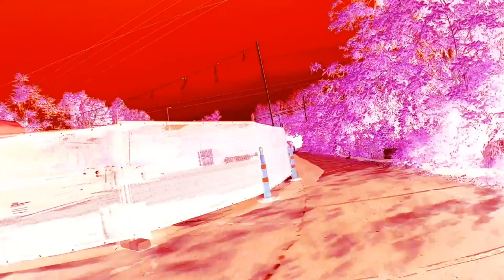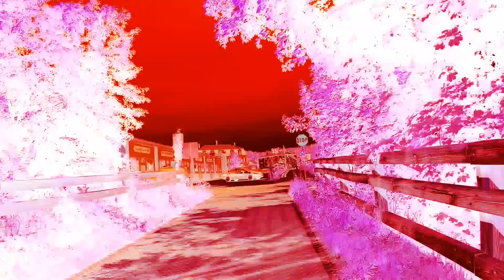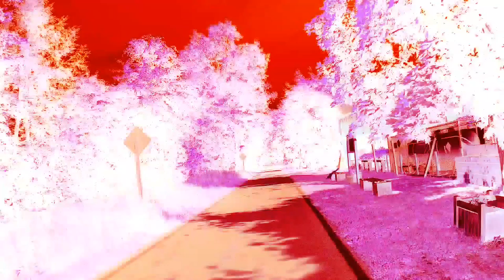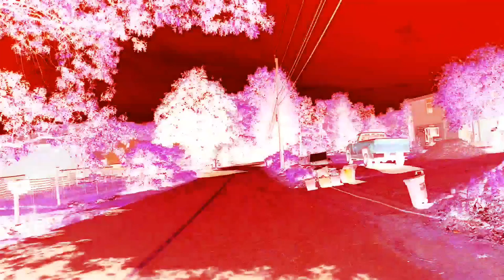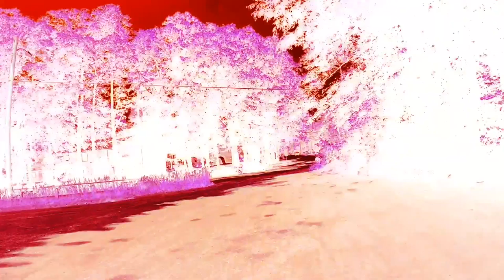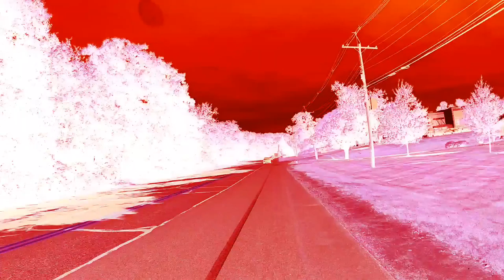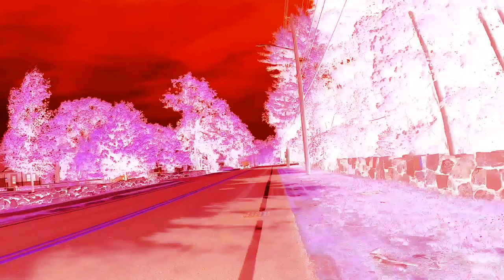Four Trails Remix June 2022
Bruce Freeman to 225, quick left and a right.
West Street to Pope to Strawberry Hill, left on Barrett's Mill, right on Lowell.
Reformatory Branch is on Lowell Rd across from Keyes Rd
Reformatory Branch (all), right on Rail Rd Ave a couple of hundred yards to Minuteman Trail.
Minuteman to Hartwell. Right on Hartwell, left on Wood. Battle Road trailhead is just after Old Mass Ave and shortly before Mass Ave.
Battle Road (all including cemetery shortcut).
Across 62 to Great Meadows Rd, left back on Reformatory Branch
Right on Lowell Rd, left on Westford Rd, right on South Rd, left on Cross St, left on 225, right on Curve.
Cranberry bogs, back on Curve. Across Lowell St onto North Rd and into Great Brook Farm State Park.
Covers about forty miles.

A good Facebook page for all things related to Boston commuter and recreational cycling